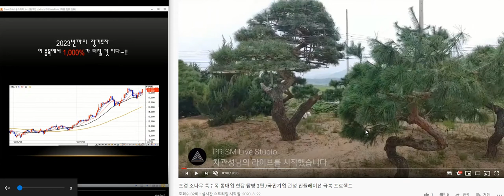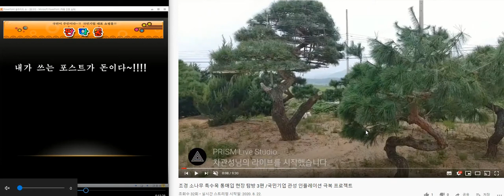큰 부자가 되는 세상이 온다~!! 인플레이션을 극복하라/국민기업 관성 인플레이션 극복 프로젝트 1부/조경농장 통매입 현장 탐방 1편